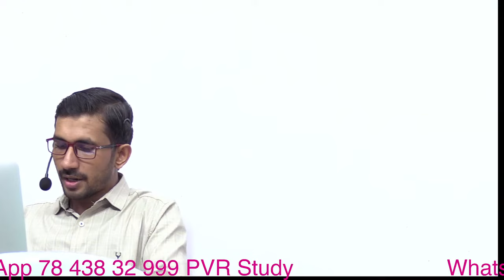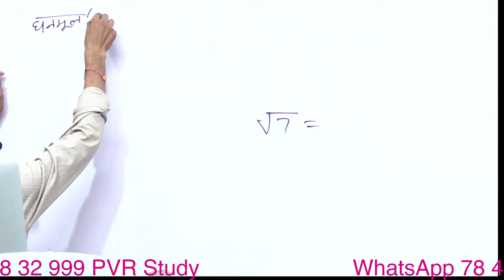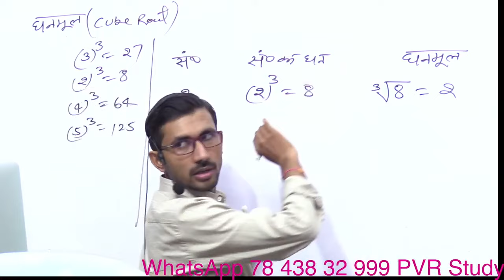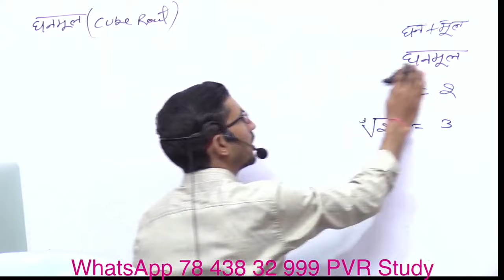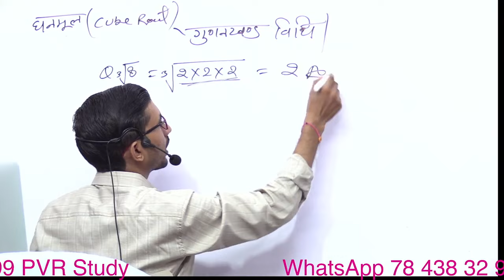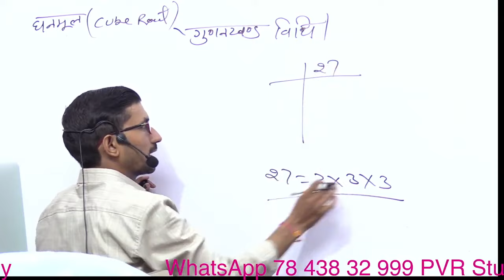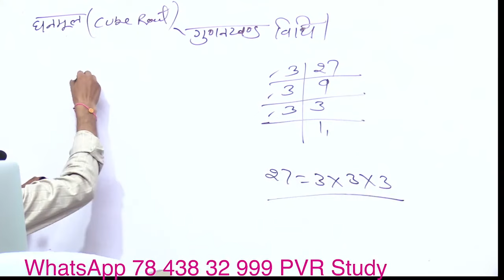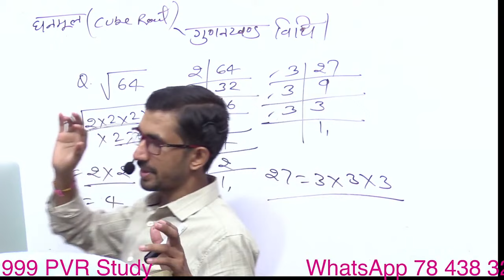Basic Maths in Hindi || Zero Level Maths Revision Class || Live 18